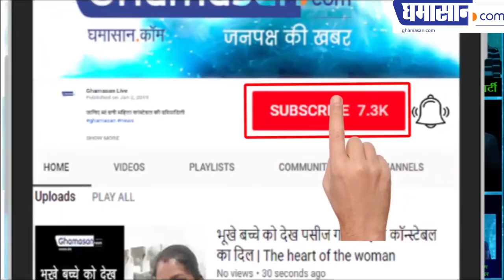नमो जैकेट का है क्रेज़,चुनाव की वजह से बढ़ गई है जैकेट की मांग